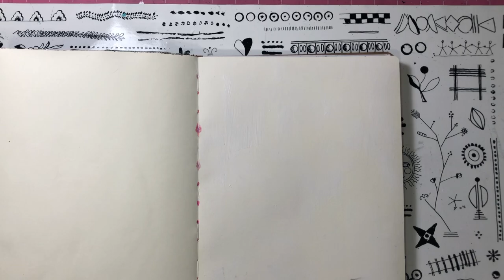DEAD SEA LIFE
Hello! I bring you a new video for Oddball Art Stamps, this time it is a page of Art Journal.